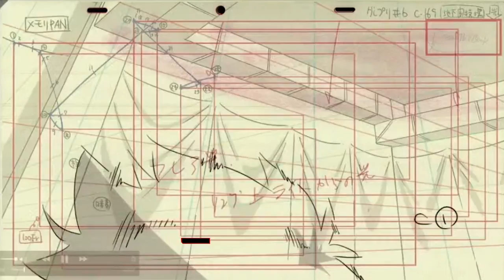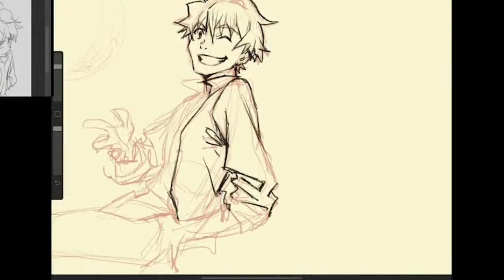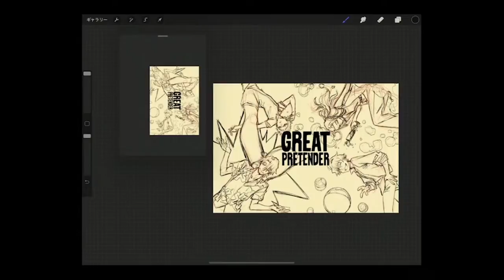Pixiv Drawfest Highlights with Great Pretender's WIT Studio | Netflix Anime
Learn how anime is made from creators of Great Pretender. Sub Character Design Director and Chief Animation Director Hirotaka Kato gives pointers on how to draw Edamame!

Supposedly Japan's greatest swindler, Makoto Edamura gets more than he bargained for when he tries to con Laurent Thierry, a real world-class crook.